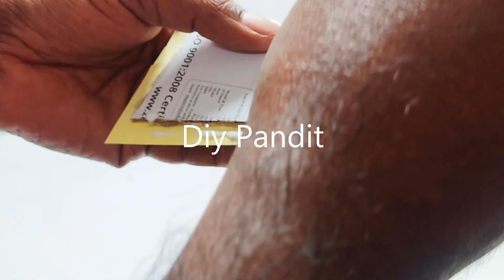food pyramid working model science project exhibition | biology project | DIY pandit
The Food Pyramid Working Model is an educational project designed to visually represent the dietary guidelines and nutritional balance recommended for a healthy lifestyle.

This model serves as a practical tool for understanding the importance of different food groups and their contributions to overall health and well-being.